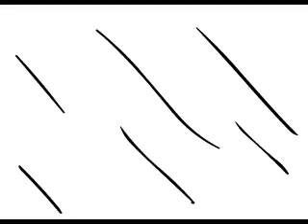Can I Play by ziude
This is a little silent animation i did on flash for a class. It tries to show how silly the differences like racism (dogs and cats) and social classes (snobby cats) can be, showing it with dogs and cats =)